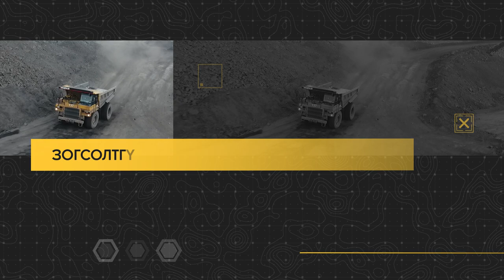CAT Rental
АЛЬ НЬ ЗӨВ БЭ? 🧐
ЗОГСОЛТГҮЙ ажиллах БЭЛЭН байдлыг танд АМЛАЖ БАЙНА! 😎

АЛСЫГ ХАРСАН ухаалаг сонголт хийх үү? Өнөө маргаашаа АРГАЦААСАН ХЯМД сонголт хийх үү? Аль нь ч бай энэ бол таны гаргах шийдвэр. Гэхдээ УХААЛАГ УУРХАЙЧИН бүрд бидний зүгээс тавих санал бол МЭДЭЭЖ Caterpillar! 💛

Илүү дэлгэрэнгүйг:
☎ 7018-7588